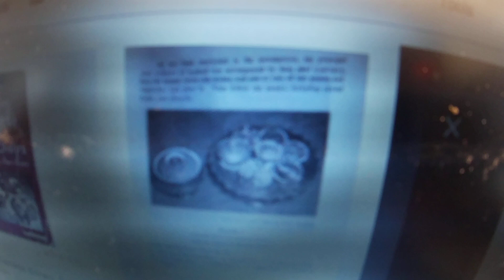VAN PRICE-OPPRESSION NOISES FOR THAILAND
BOOK THAT HAS ANCIENT THAI RECIPES FROM THAI FAMILIES